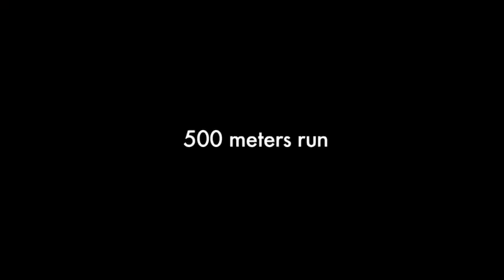FERRARI vs LAMBORGHINI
Produced by GTEMOCION

GTEMOCION: FERRARI F430 F1 Versus LAMBORGHINI Gallardo ( In a 500 Meter Race).
Drivers: Manu PIGET and Nil MONTSERRAT.
GTEMOCION presenta: Duelo FERRARI F430 F1 contra LAMBORGHINI Gallardo en recta de 500 metros en el circuito de Montmeló, con salida parada.
Pilotos: Manu PIGET y Nil MONTSERRAT.